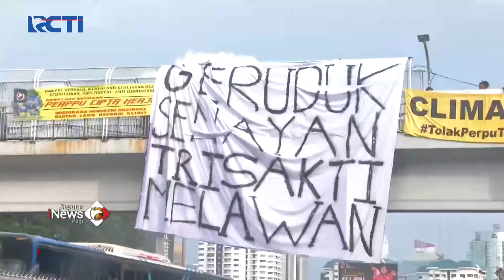Aliansi Buruh dan Mahasiswa Unjuk Rasa Tolak Perppu Ciptaker SeputariNewsPagi 01/03